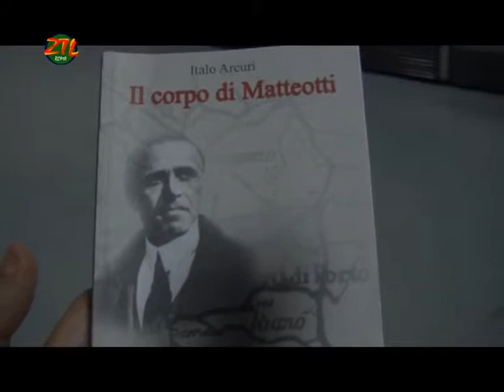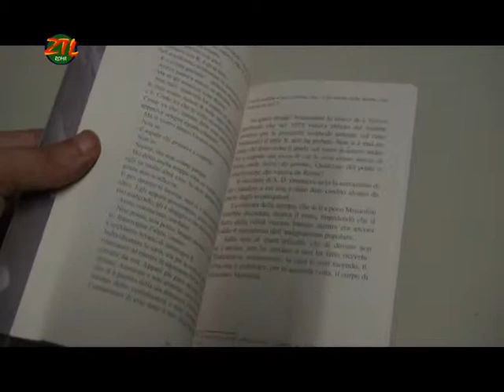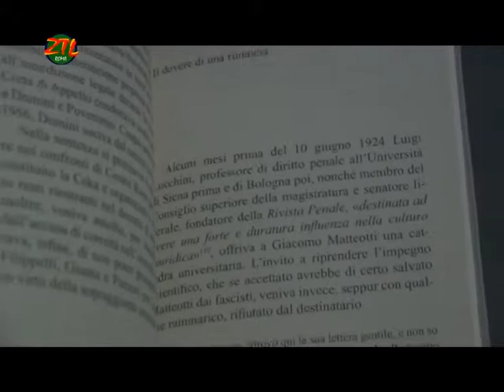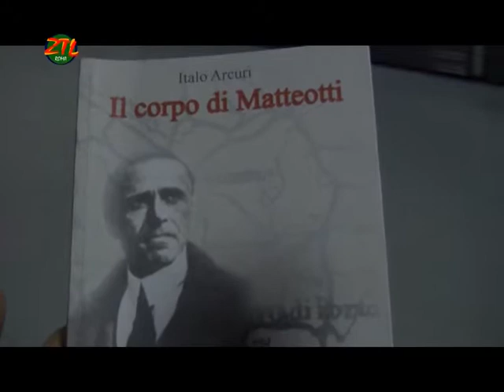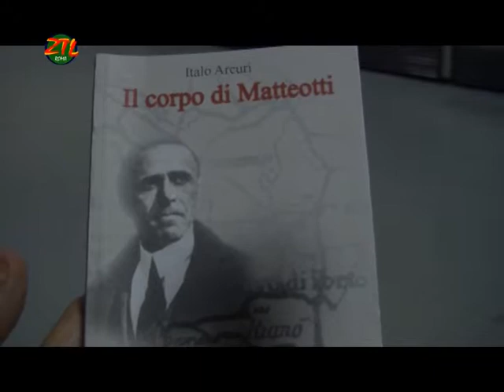ZTL ROMA - LIBRO DI ITALO ARCURI IL CORPO DI MATTEOTTI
ZTL format TV ideato e condotto da Nazario Giuseppe Pertosa in collaborazione con Veronica Di Pinto e Alfredo Necci.
Attualità, informazione, cultura e non solo nel programma televisivo in onda tutti i lunedi alle ore 20 su RETE ORO.
Inoltre tante novità e curiosità potete trovarle sul sito intenet dedicato